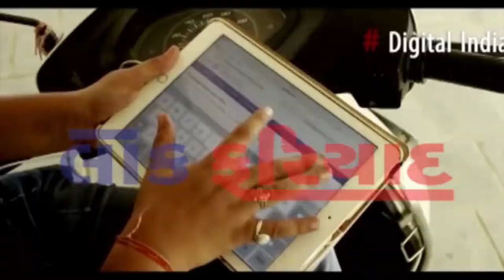BREKING NEWS BAGDANA MA GHODA POOR